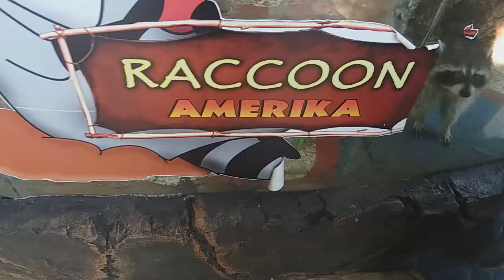Raccoon lucu di jatim park 2